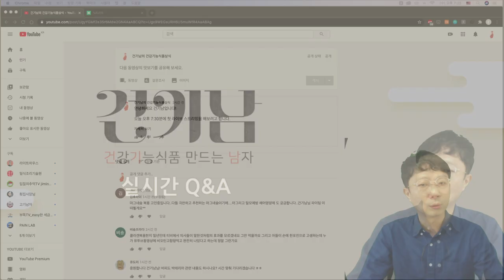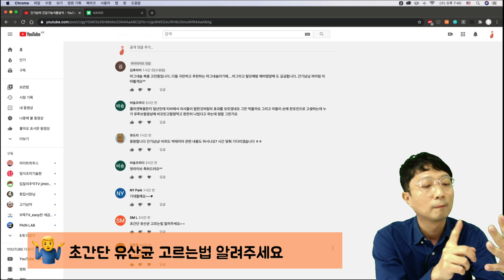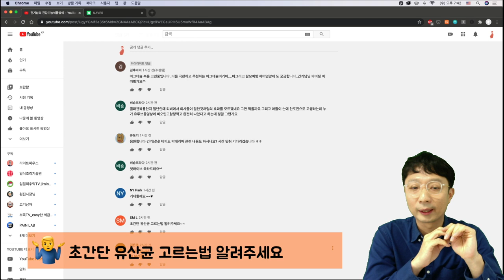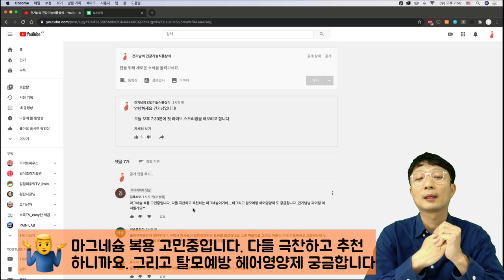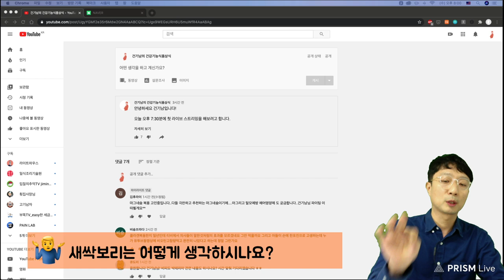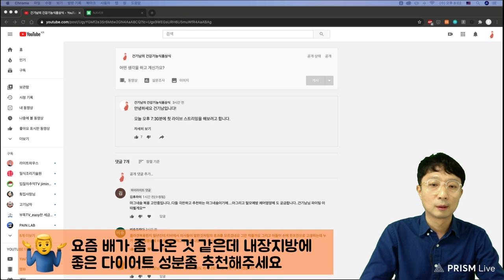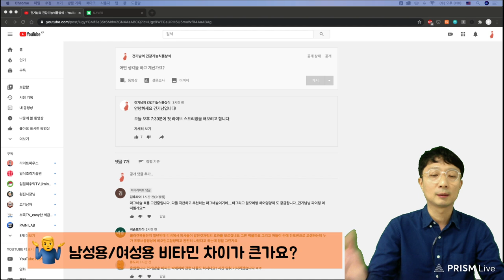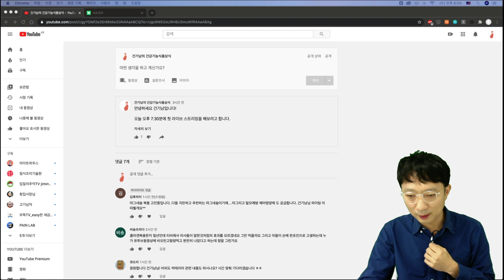건기남의 첫번째 라이브, 실시간 상담 편집본!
이번 영상은 건기남이 실시간 라이브로 구독자님들을 만났을 때 영상인데요
서툴렀던 건기남 많이 응원해주셔서 감사합니다.

실시간 상담진행했던 내용 공유해드립니다!